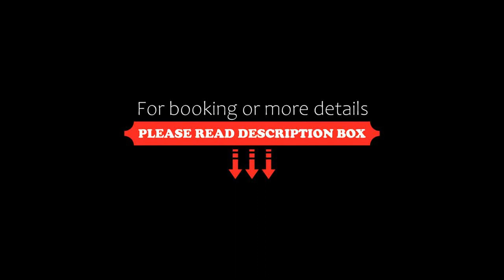Quality Suítes Oscar Freire Ex Comfort Suítes, Sao Paulo, Brazil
About Property:
You're eligible for a Genius discount at Quality Suítes Oscar Freire - Ex Comfort Suítes! To save at this property, all you have to do is sign in.
Ideally situated just 2 blocks from Clínicas and Sumaré subway stations, 1.5 km from the famous Paulista Avenue and 2 km from Rebouças Convention Centre, Quality Suites Oscar Freire boasts an outdoor swimming pool and a sauna. Free WiFi is available throughout the property and private parking is possible on site,at a surcharge.
The contemporary ...
Property Type: Hotel
Address: Rua Oscar Freire, 1948, Pinheiros, Sao Paulo, CEP 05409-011, Brazil
Searching For
1. Quality Suítes Oscar Freire Ex Comfort Suítes - Sao Paulo - Brazil
2. Quality Suítes Oscar Freire Ex Comfort Suítes - Sao Paulo - Brazil Address
3. Quality Suítes Oscar Freire Ex Comfort Suítes - Sao Paulo - Brazil Rooms
4. Quality Suítes Oscar Freire Ex Comfort Suítes - Sao Paulo - Brazil Amenities
5. Quality Suítes Oscar Freire Ex Comfort Suítes - Sao Paulo - Brazil Offers and Deals
Audio Credit:
Track Title: Blank Slate
Artist: VYEN